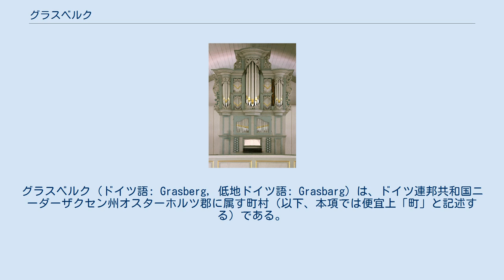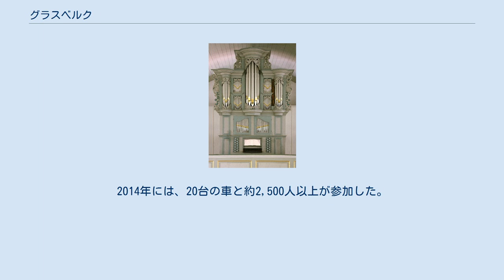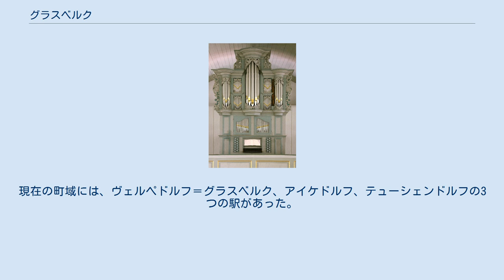グラスベルク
グラスベルク (ドイツ語: Grasberg, 低地ドイツ語: Grasbarg) は、ドイツ連邦共和国ニーダーザクセン州オスターホルツ郡に属す町村（以下、本項では便宜上「町」と記述する）である。
この町はブレーメンの北東約20 km の市境を接するモーア（泥湿地）に位置している。
 この町は以下の集落で構成されている。
かっこ内は建設された年である。
 1750年頃まで、現在のグラスベルクの町域付近は、歩くのも困難な完全に無人の泥湿地であった。
ヴェルペ川の両岸の緑地だけが、タルムシュテットやヴィルシュテットの農民によって農業に利用されていた。
 ユルゲン・クリスティアン・フィンドルフがハノーファー選帝侯からこの湿地の干拓と宅地化を委任された。
彼はヴェルペドルフ（1751年）やアイケドルフ（1753年）を手始めに数多くの村を建設した。
 ガスベルクは元々、広い範囲から見ることができ、新鮮な緑が目を引く砂地の丘（海抜 5 m）で、草が生育できる程度に表面上は乾いていた。
おそらくこの土地は、入植以前から「グラスベルク」（直訳: 草の丘）と呼ばれていた。
 さらにフィンドルフの指示により1785年から教会が建設された。
1789年11月1日、日曜日に教区監督官ヨハン・ヒンリヒ・プラッチェが教会堂開基祭を挙行した。
この際、教会堂のキャパシティを大きく上回る 4,000人の信者が集まった。
 グラスベルク集落は、公式には1831年1月1日に成立したのだが、この場所には「アイケドルファー・フォアヴェイデ」（直訳: アイケドルフの前の小集落）という小さな集落が1776年から存在していた。
 1910年当時、現在のグラスベルクを構成する15の集落はいずれも独立した自治体であり、その中でグラスベルクは2番目に小さな集落であった。
1920年代にこのうち4つの集落が人口が少なすぎるという理由で、やや大きな隣の自治体と合併した。
1910年と1939年の人口を右の表に示す。
 その後、ヴェルペドルフ、グラスベルク、アイケドルフは、合併する集落を受け容れて成長した。
1974年以前にすでに、「グラスベルク」の名の下に合併がなされた。
 1974年3月1日、アドルフスドルフ、ダネンベルク、フックスフェルト、オッターシュタイン、ラウテンドルフ、シュマーレンベック、ゼーハウゼン、テューシェンドルフ、および廃止されたハイトベルクの一部地域が合併した。
1976年7月1日には、ヴィルシュテットの、当時50人ほどの地域（ヴィルシュテッター・モーア）がこれに加わった。
隣接するタルムシュテットの一部地域（タルムシュテッター・モーア）が1983年に合併した。
 グラスベルクの町議会は 20議席からなる。
これは人口 7,001人から 8,000人の町の議員定数である。
この20人の議員は5年ごとに改選される。
 議会ではこれら議員の他に首長も投票権を有している。
 グラスベルクの専任の町長は、2006年からマーリオン・ショルフマン (CDU) が務めている。
彼女は、2014年の選挙では対立候補がおらず、90.8 % の支持票を獲得して再選された。
 図柄: 銀地。
基部は弓なりの緑地で、銀の波帯が貫いている。
その上に、赤い窓、開いた扉、金の十字架を頂上に掲げたこけら葺きの尖頭屋根を戴く塔を前面にした赤い教会。
両側には、それぞれ外向きに配置された緑色のオークの葉。
 紋章は1968年にグラスベルクとして合併した旧町村を象徴している。
緑の丘（紋章基部）と赤い教会（グラスベルクの教会）はグラスベルク、波帯はヴェルペドルフを流れるヴェルペ川、オーク (ドイツ語: Eiche) の葉は、アイケドルフ (Eickedorf) を表している。
 フィンドルフ＝ホーフは、19世紀にこの地域の泥湿地に造られた典型的な農場である。
農場の中心となる主館に博物館が入居しており、フィンドルフ郷土協会グラスベルク e.V. が活動場所として利用している。
 グラスベルクの教会のシュニットガー・オルガン グラスベルクの福音主義＝ルター派の教会は、1781年から1789年にユルゲン・クリスティアン・フィンドルフによって建設された。
この教会の特別な点は、元々は1694年にハンブルクのヴァイゼンハウスのためにアルプ・シュニットガーが建設したバロック＝オルガンが設置されていることである。
このオルガンは、この著名なオルガン製作者が製作した現存する唯一の小型オルガンである。